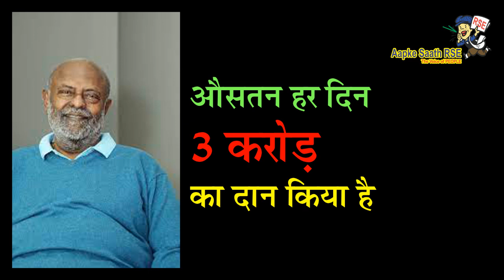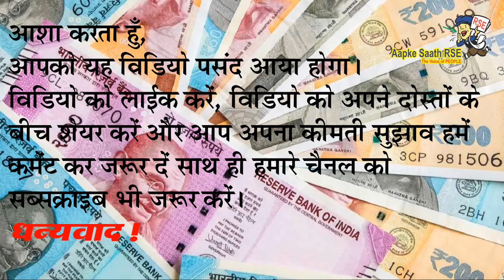भारत के दानवीर Adani Ambani ya Premji nahi balki ye hai sabse bada Bharat Ke Daanvir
Adani Ambani ya Premji nahi balki ye hai sabse bada Bharat Ke Daanvir
अडानी-अंबानी-प्रेमजी नहीं, ये उद्योगपति है सबसे बड़ा दानी, हर दिन दान किए 3 करोड़ रुपये

Adani Ambani ya Premji nahi balki ye hai sabse bada Bharat Ke Daanvir Rozana Dan Kiye 3 Crore

This video is based on the India’s Most Generous Person of Year 2022.

Dear viewers please see our videos & encourage us to make more informative videos like this for you.

देवीओं-सज्जनों और आप सभी सहयोगिओं को मेरा प्यार भरा नमस्कार! आप सभी से हमारे यूट्यूब चैनल को मिल रहें प्यार और सहयोग का मैं ह्रदय से आभारी हूँ।